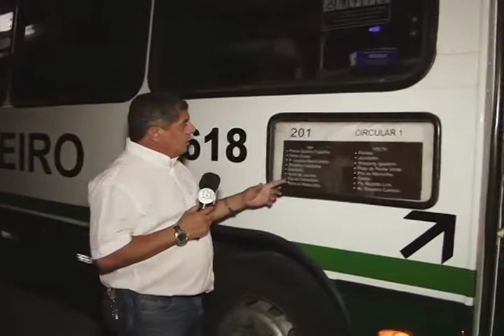DUPLA ASSALTA ONIBUS NO CENTRO DE MACEIO